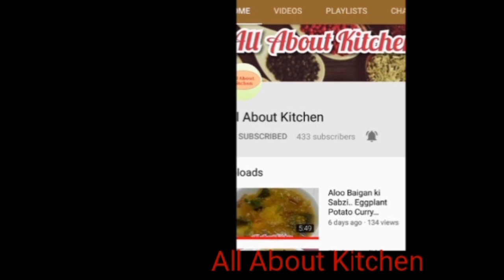Korma Masala Powder Recipe..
In today's video, I'm gonna share very aromatic masala recipe which is korma masala.

You can make it and keep upto years in a refrigerator and for upto months at room temperature.

Homemade spices are not only hygienic but also cost effective, so give it a try and let me know about ur views in comment section below.

Happy Cooking 😊

INGREDIENTS
* Red chilli powder.. 5 tbsp ( full )
* Coriander powder.. 8 tbsp ( full )
* Turmeric.. 1 tbsp ( levelled)
* Cumin powder.. 1 tbsp ( levelled )
* Salt.. 3 to 4 tbsp
* Mace nutmeg powder.. 1/2 tbsp
* Green cardamom.. 25 pieces ( whole )
* Cloves.. 25 pieces ( whole )
* Black pepper.. 2 tbsp ( whole )
* Cinnamon sticks.. 5 pieces

Serving: 3 to 4 tbsp For 1 kg meat ( Chicken, Beef, Mutton etc )